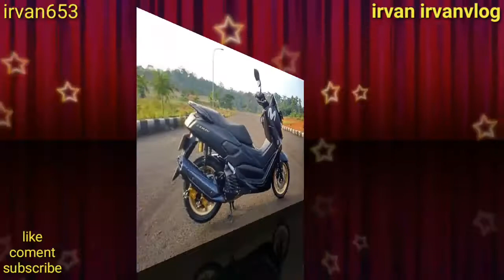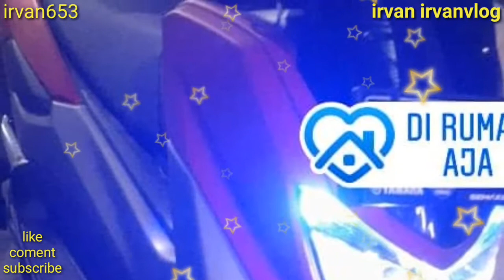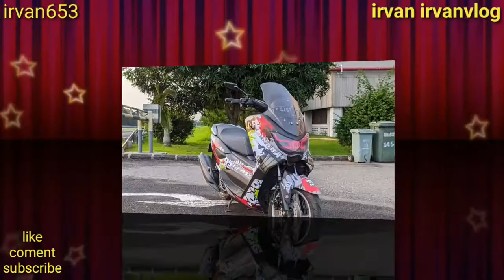yamahanmax150 keren#yamahanmaxgaul Modifikasi yamaha nmax 150 versi 2019 dan 2020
Vidio ini saya buat berdasarkan kesepakatan
Parapecinta motor. Khususnya yamaha nmax dari berbagai kalangan dari indonesia.
Bagi para pecinta motor khususnya yamaha nmax dapat bergabung di vidio kita. Klik link yg di bawah ini.